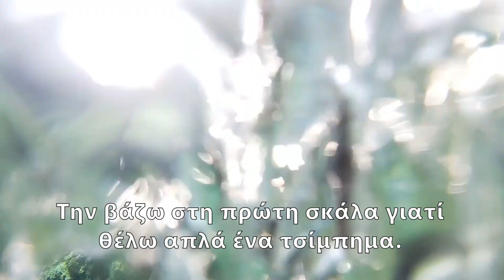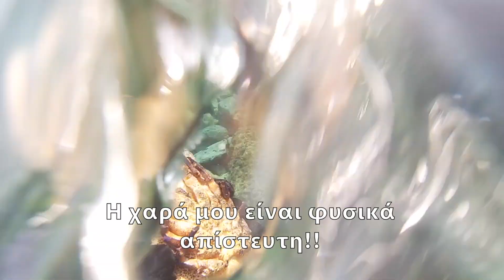ΜΙΑ ΚΩΛΟΧΤΥΠΑ ΑΠΟ ΤΟ ΠΟΥΘΕΝΑ- ΤΟ ΔΩΡΟ ΤΗΣ ΘΑΛΑΣΣΑΣ/ONE LOBSTER THE GIFT FROM THE SEA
Πόσο καλύτερα μπορεί να πάει ένα ψάρεμα? Όταν μπαίνω στη θάλασσα και αντικρύζω τόσο καθαρά νερά. Όταν η θάλασσα είναι γεμάτη ζωή. Όταν έχω βγάλει εύκολα ψαράκια. Όταν η θάλασσα μου δίνει απλόχερα ένα από τους πιο νόστιμους μεζέδες σε βάθος που δεν ξεπερνάει τα δύο μέτρα. Όταν βγαίνοντας από αυτή είμαι τόσο γεμάτος σε εικόνες, σε ψαριά, σε ικανοποίηση.Ήταν από τις μέρες που θα μου μείνουνε! Εύχομαι να το απολαύσετε το βίντεο! Καλή θέαση σε όλους!